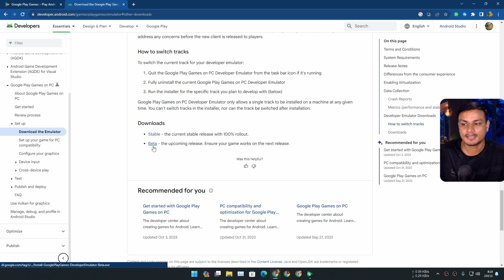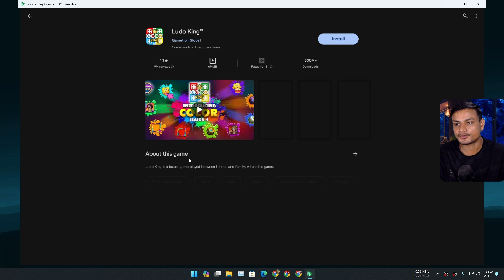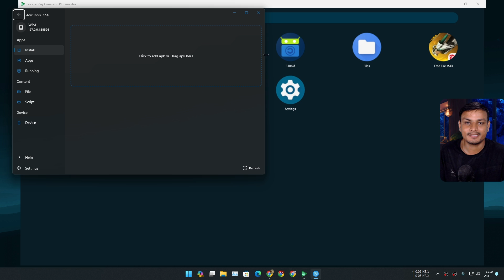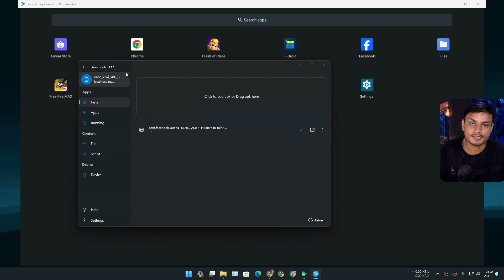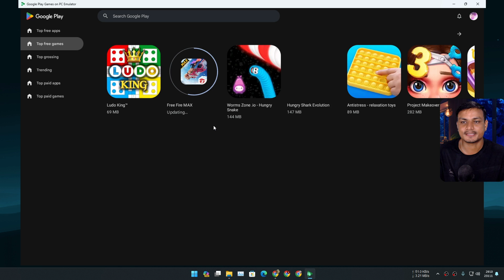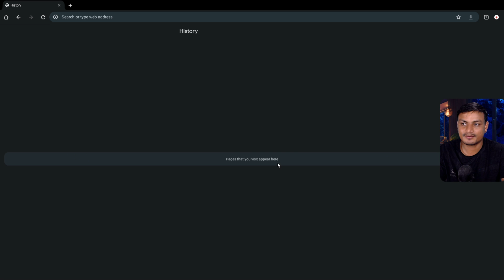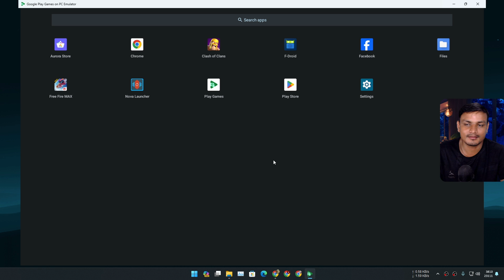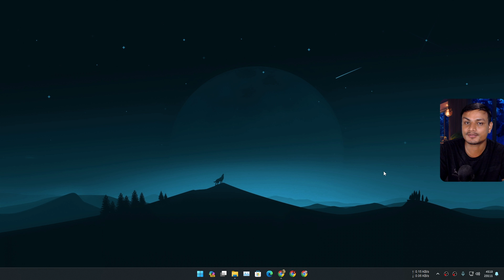Google's Official Android Emulator for PC | Review + Tutorial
Google's Official Android Emulator for PC is insane, it's fast, smooth and less resource intensive emulator that I have ever tested.